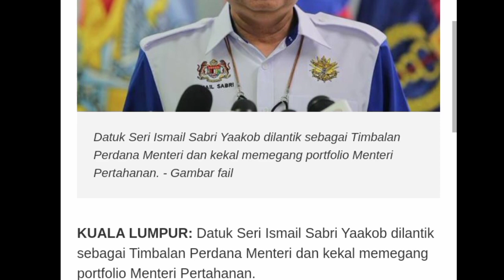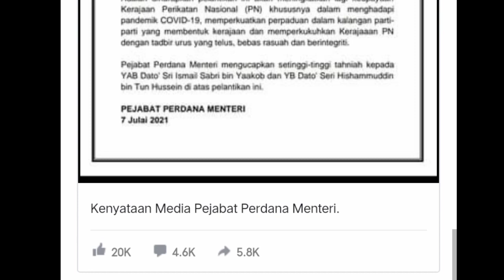Ismail sabri yakoob dilantik TPM | UMNO tarik balik sokongan terhadap PN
TERKINI: Muhyiddin umum Ismail Sabri TPM, Hisham Menteri Kanan Keselamatan